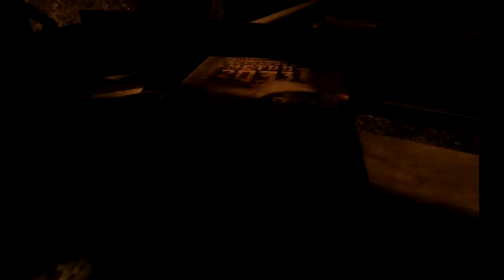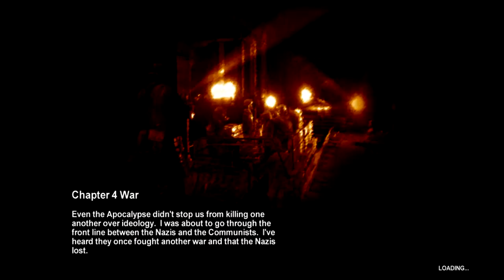Metro 2033 | Eight | Storming the Line: The Reds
Survive the metro.